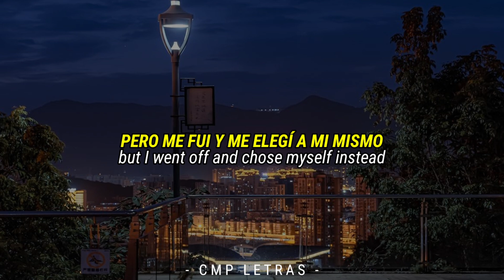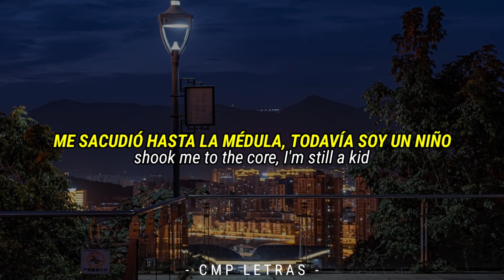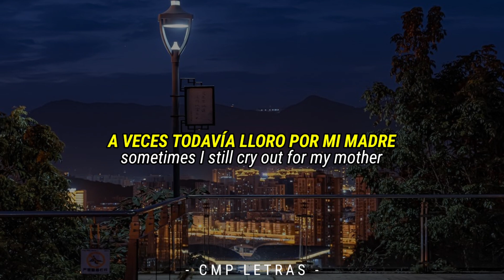Shawn Mendes - Why Why Why (letra en español e inglés)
✨️ si no has visto aun nuestro último video, ¿qué esperas?👇🏻

Letra en español e inglés de “why, why, wh”:

Opened up my journal to a page
Abrí mi diario en una página

Everuthing that hurts me’s still the same
Todo lo que me duele sigue igual

Feels like there’s nothin’ new for me to say
Siento que no hay nada nuevo que decir

Why, wyhy, why?
¿Por qué, por qué, por qué?

Why, wyhy, why?

Sweatin’ through the sheets, shakin’ in bed
Sudando entre las sábanas, temblando en la cama

Visions of her naked in my head
Visiones de ella desnuda en mi cabeza

But I went off and chose myself instead
Pero me fui y me elegí a mí mismo

Why, wyhy, why?

Ease my mind
Tranquiliza mi mente

I don’t know why, I
No sé por qué, yo

I don’t know, I don’t know why
No lo sé, no sé por qué

Why, wyhy, why?

I stepped off the stage with nothin’ left
Salí del escenario sin nada más

All the lights were fucckin’ with my head
Todas las luces estaban jodiendo mi cabeza

But here I am, singin’ songs again
Pero aquí estoy, cantando canciones otra vez

Why, wyhy, why?

Ease my mind
Tranquiliza mi mente

Why, wyhy, why?

Why, wyhy, why?

Feels like everything goes ‘round and ‘round
Se siente como si todo estuviera dando vueltas y vueltas

And ‘round, and ‘round, and ‘round it goes
Y da vueltas, y vueltas, y vueltas

And ‘round, and ‘round, and ‘round, and
Y vueltas, y vueltas, y vueltas, y

I thought I was about to be a father
Pensé que estaba a punto de ser padre

Shook me to the core, I’m still a kid
Me sacudió hasta la médula, todavía soy un niño

Sometimes I still cry out for my mother
A veces todavía lloro por mi madre

Why, wyhy, why?

Why, wyhy, why?

Why, wyhy, why?

Why, wyhy, why?